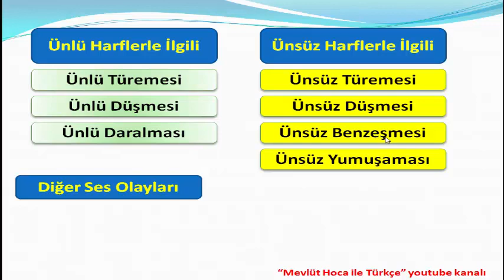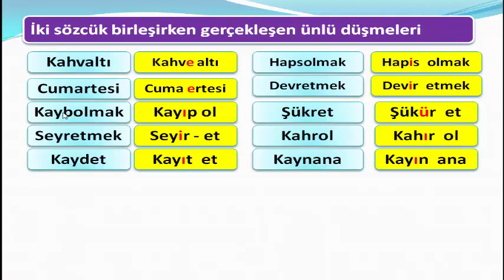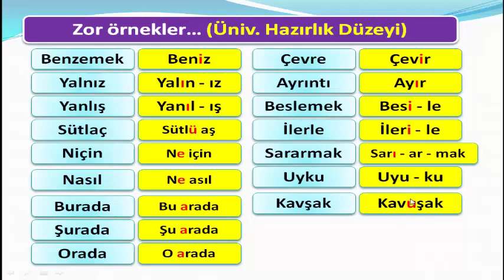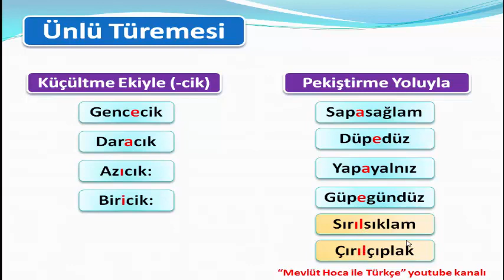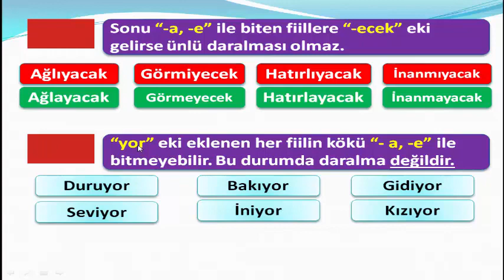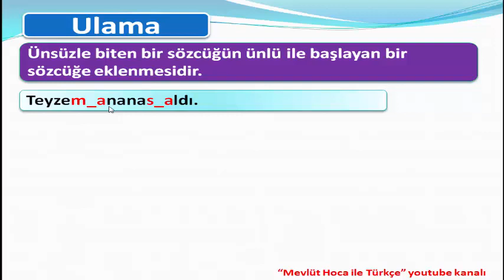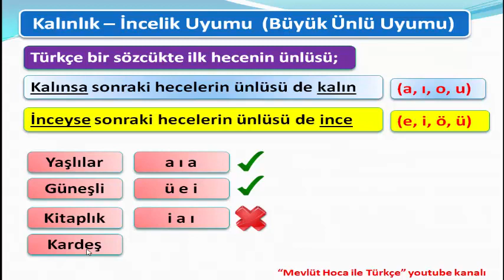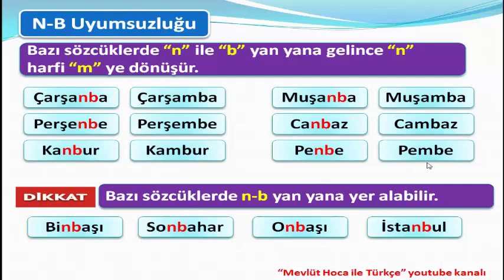Ses Olayları - Ünlü Harflerle İlgili Ses Olayları